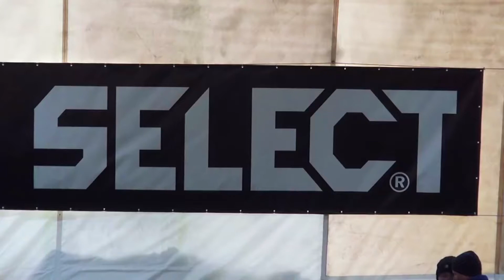УКРГАЗВИДОБУВАННЯ 3:1 ADALET FT (Обзор матча) SFCK Street Football Challenge Kiev